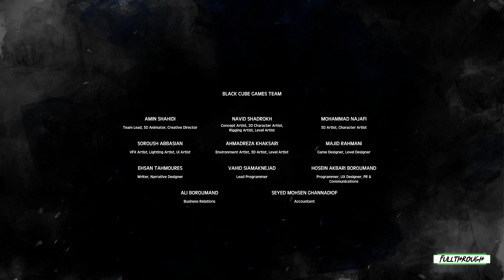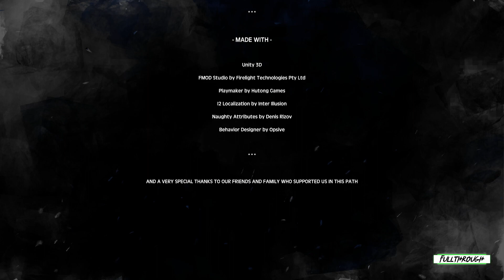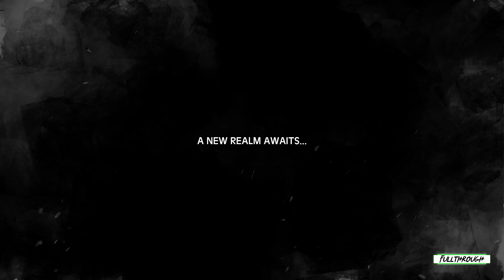The Tale Of Bistun FULL WALKTHROUGH Gameplay HD (PC) | NO COMMENTARY | PART 1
I hope you guys find this The Tale Of Bistun full walkthrough gameplay no commentary video useful.Leave a like and share with your friends if you can ;) .Soon I'll be uploading some new videos about more games.

Game: The Tale Of Bistun

★ My PC ★
Gigabyte B450M AM4 Motherboard
8 Cores AMD Ryzen 7 2700 Processor
16GB RAM DDR4 2400
GTX 1660 ti 6GB GDDR6
2TB de disco duro HDD